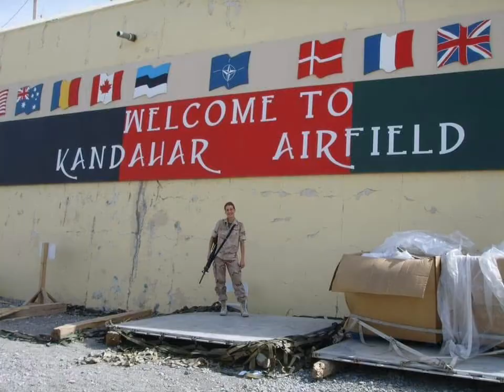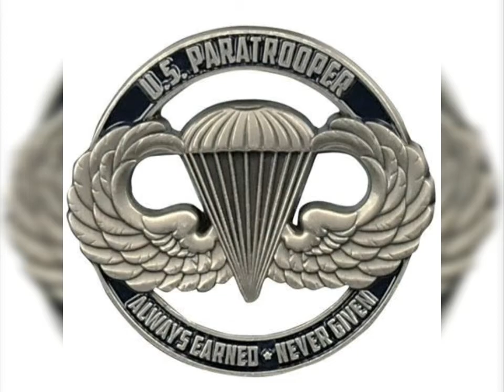18 March 2020